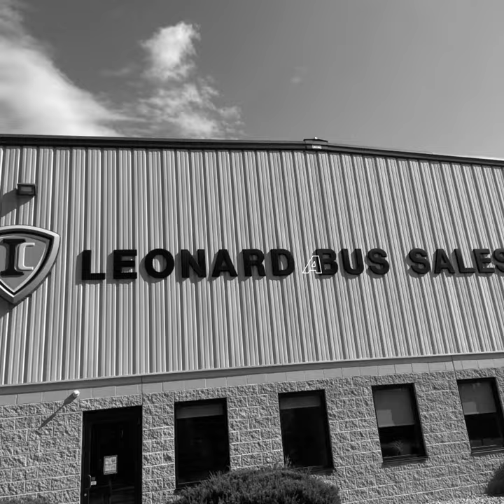Leonard Bus Sales Visit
Hey guys so I visited Leonard Bus Sales in Saratoga Springs, NY. Enjoy the video!